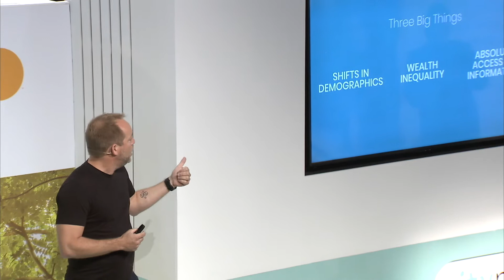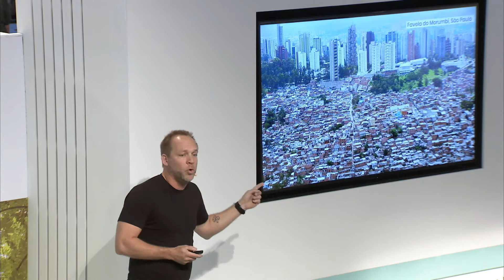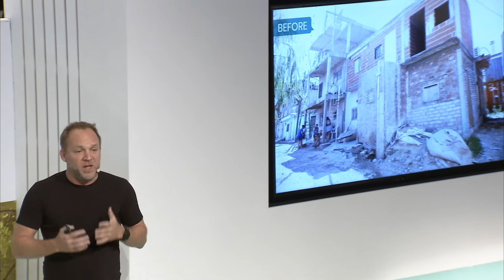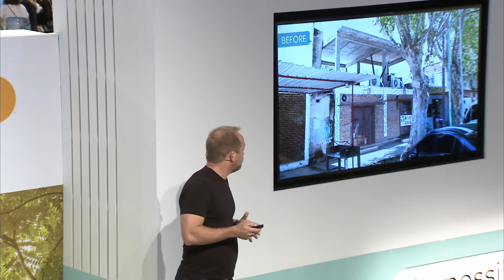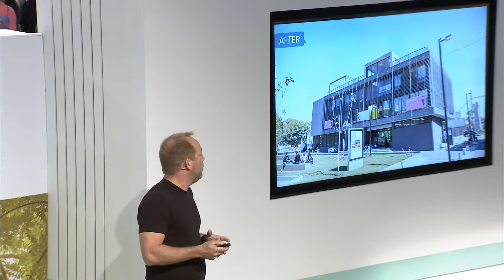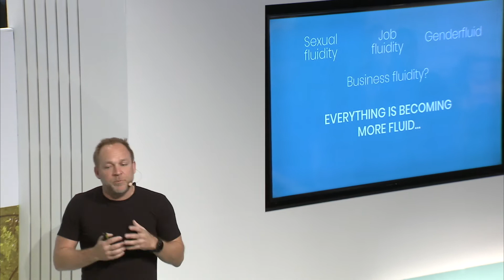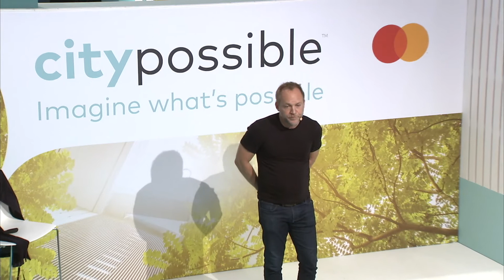Social Warming: The Next Big Thing